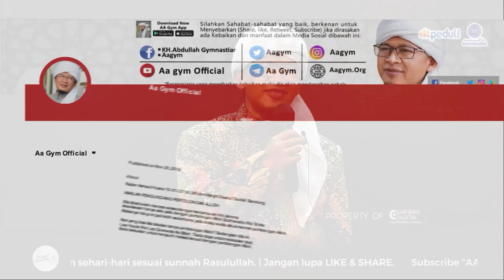INGAT REZEKI MAKA INGAT ALLOH